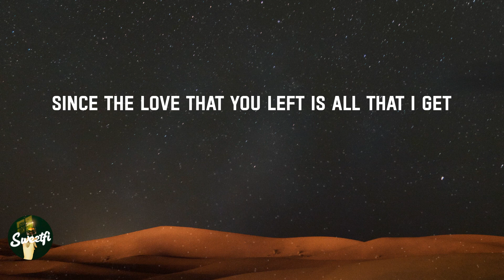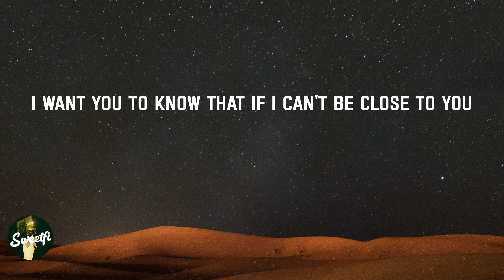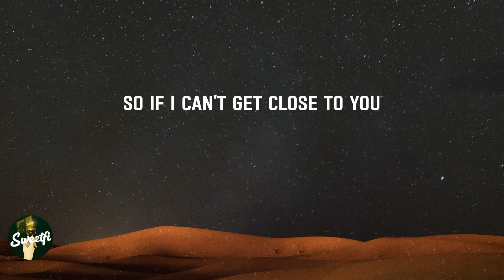Ghost - Justin Bieber (Lyrics)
Whoa
Na, na-na
More than life
Oh